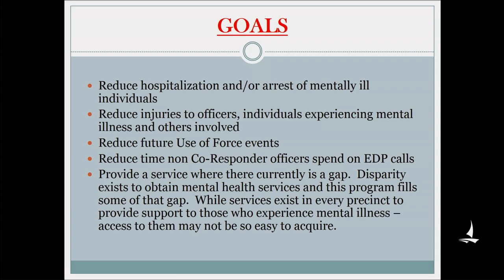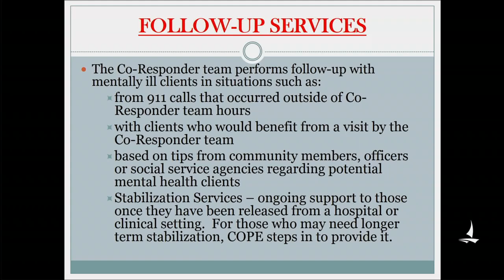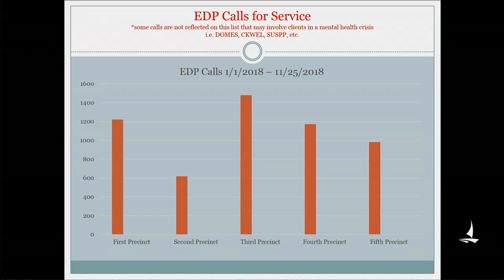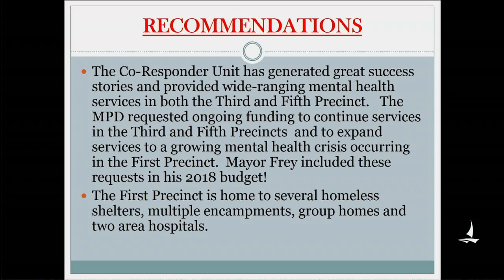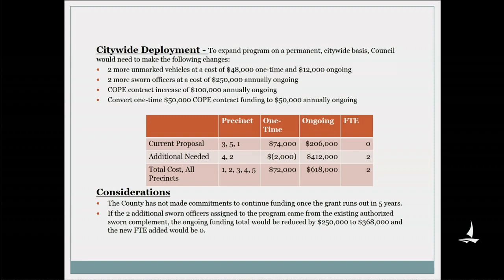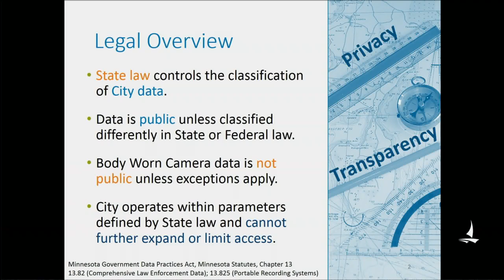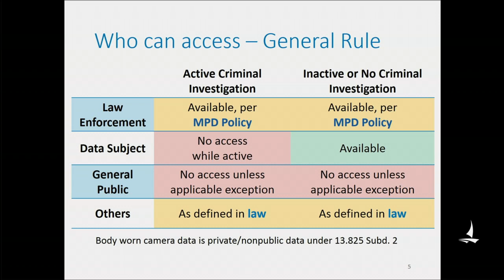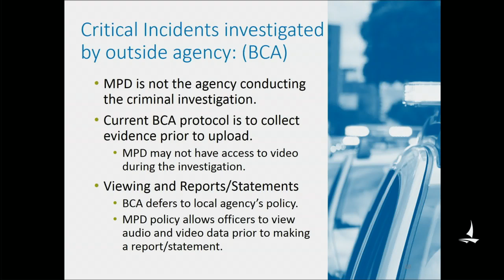November 29, 2018 Public Safety & Emergency Management Committee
Minneapolis Public Safety & Emergency Management Committee Meeting